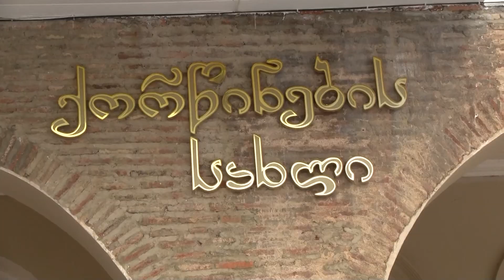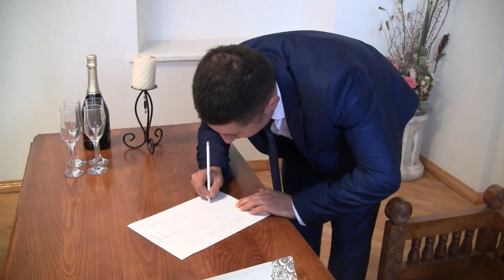ქორწილი მიშკა და ნატო კლიპი 2016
ქორწილის კლიპი 2016 წელი